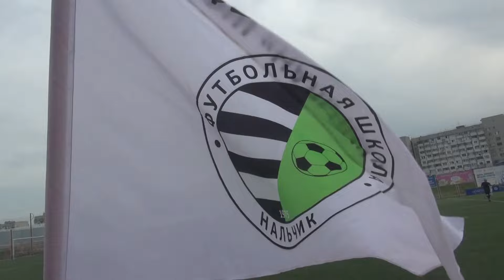Видео о матче ФШ Нальчик-2011-12 - АФ Рамзан-2011 (Грозный)